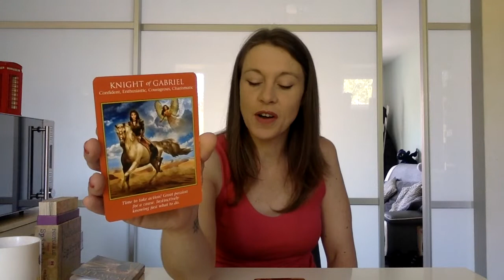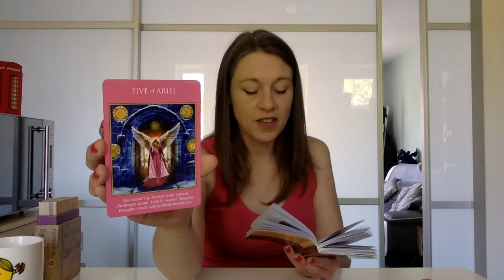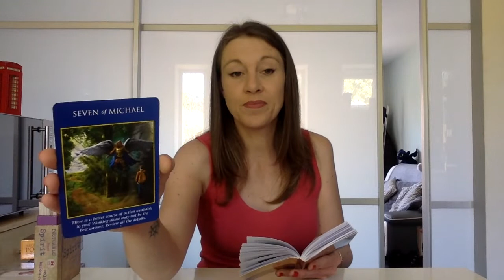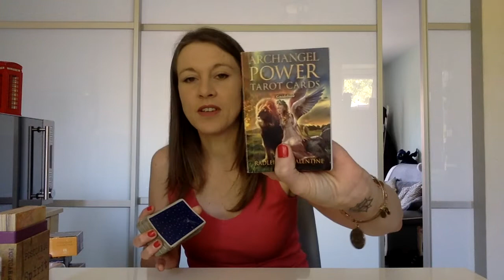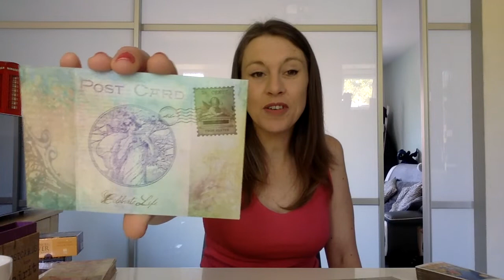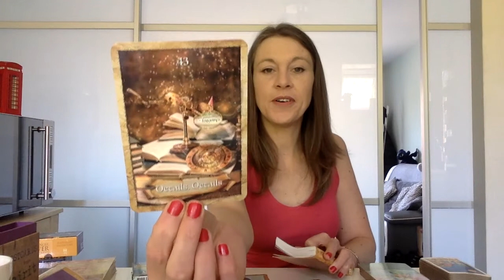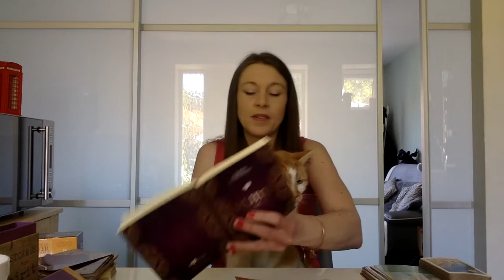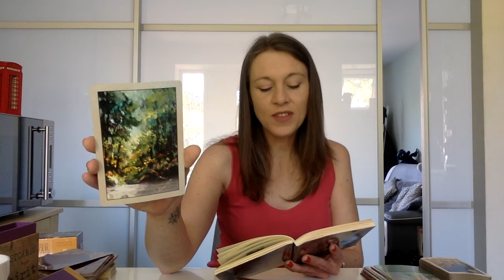Divine Masculine - Where There's A Will There's A Way!!!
LAST CHANCE!!
BOOK IN YOUR READING TODAY!!
Personal Chakra Alignment Energy Reading - CURRENTLY $40!!!
(New price in June £120)
Personal Ascension Guidance Oracle Reading - $25 - (New price in June £100)
LAST CHANCE FOR THIS AWESOME COMBO OFFER!!
*SAVE $10 if you book both at the same time!! COMBO PRICE $55!!!
If you opt for the combo, both readings will be done at the same time combining the energies.

LAST FEW DAYS AT THESE PRICES FOR MY SERVICES!!
DETAILS BELOW!!

The Channel Of Love
PERSONAL DEVELOPMENT SERVICES

1 HOUR SKYPE CALL - CURRENTLY $50!!! (New Price in June £150)
Let’s Video Talk and Pull Some Cards!
ISOLATION SPECIAL

PERSONAL MONTHLY ASCENSION GUIDANCE ORACLE READING - CURRENTLY $25!!!  (New price in June £100)
30 minute recorded video reading
Guidance on what you need to focus on for your own spiritual growth.

Last Chance!!
FREE FLOW READING - CURRENTLY $25!!! (This service is ending)
30 minute recorded video reading
Let the Tarot Cards tell the story and Spirit tell you what you need to hear.

CELTIC CROSS SPREAD - CURRENTLY $25!!! (This service is ending)
30 minute recorded video reading
 10 Tarot Cards are pulled to look at 10 different aspects to the story.

PAST-LIFE LESSON READING - CURRENTLY $25!!! (New Price in June £100)
30 minute recorded video reading.
Who were you and why are you here this lifetime?

If you are interested in any of these services,

If booking a video call, it would be appreciated if you could provide me with your availability and time options so that I can do my best to work around a convenient time for you.

I will respond to all requests with further information and a Paypal Invoice that allows for you to pay for your chosen service.

I am based in the U.K so please be aware of time differences.